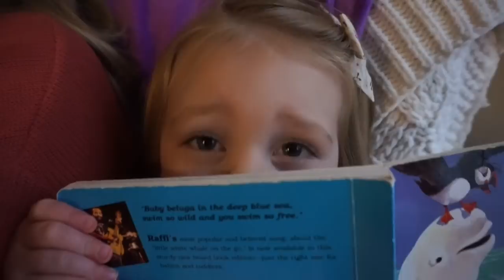NURSING IN PUBLIC | DAY IN THE LIFE WITH A NEWBORN AND TODDLER | Lauren Ashley Vlogs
We had a fun fall day and I for the first time I got super nervous  nursing in public!

** POPULAR LINKS **

My everyday sunglasses

** MY EVERY DAY MAKE UP **

It cosmetics CC cream
Brow Pencil
Bare Minerals Powder
Nars Blush - color "deep throat"